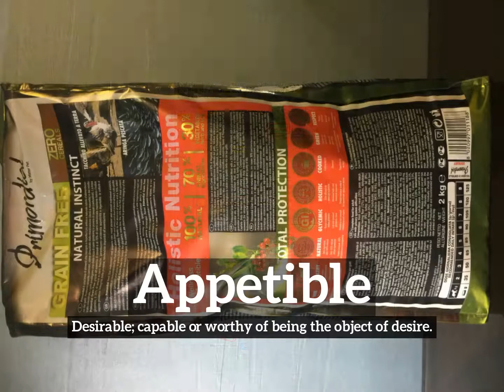How to Say Appetible in English? | What is Appetible? | How Does Appetible Look?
Learn how to pronounce appetible with Imago Spectrum.

What is appetible?
How does appetible look?
How to say appetible in English?
What does appetible represent?
What is the defintion of appetible?

Imago Spectrum allows you to easily memorize common English words and phrases by joining visual and auditory learning environments into a short video. Focus on the images and repeat appetible several times for best retention results.

In this video we are speaking the word, appetible. Do take note of how appetible is spelled.
The definition of appetible is listed below the word in the video.
Appetible:  Desirable; capable or worthy of being the object of desire.